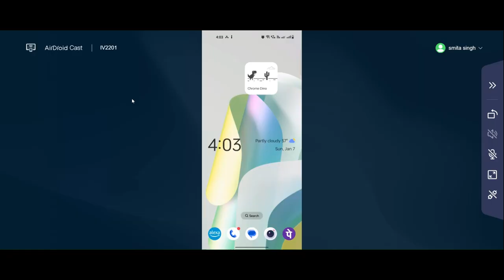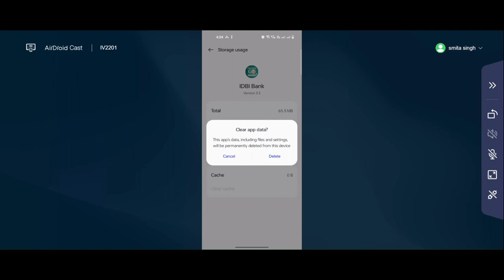How to Fix IDBI Bank Not Working & Not Opening Problem in Android & iOS Phones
In this video I am going to show you How to Fix IDBI Bank Not Working & Not Opening Problem in Android & iOS Phones

How to Fix IDBI Bank  app Not Working & Not Opening Problem in Android & iOS Phones

IDBI Bank  app Not working & Not Opening Problem in Android & Ios Mobile Phone?